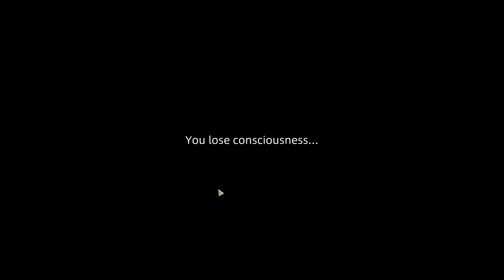Sands of Salzaar